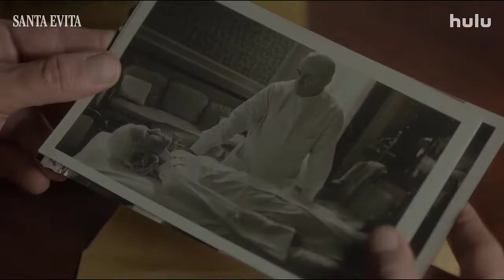Santa Evita | Hulu | Politics | Trailer Series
It will also be available on Disney+ and Star+ in select countries.

This is the story of Eva Perón after her death. The embalmed body of “Evita” had an eventful journey that lasted for 22 years, and was every bit as eventful as her 33 years of life. Evita died in 1952, but her corpse waited above ground for three years for the construction of a monument that was ultimately never built. In 1955, President Perón’s government was overthrown by a military coup, who hid the body for 19 years to prevent it from becoming a symbol against the regime. While only a political figure for six years as General Perón's wife, her corpse influenced Argentine politics for more than two decades — weaving a morbidly strange story that passed into the realm of mythology. To the military officers that took over, Evita was even more dangerous than when she was alive, as all feared that errant corpse without a resting place.